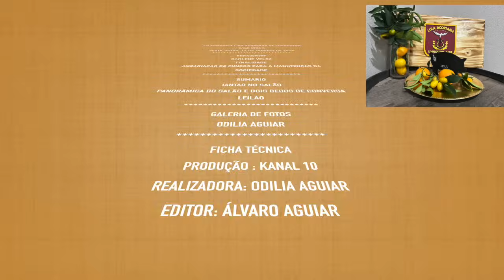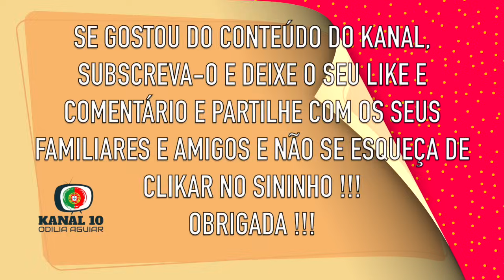MATANÇA DO PORCO DA LIRA AÇOREANA SEXTA FEIRA, 12 DE JANEIRO DE 2024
ANGARIAÇÃO DE FUNDOS EM PRÓL DA LIRA AÇOREANA DW LIVINGSTON